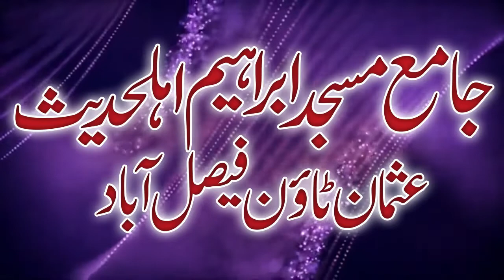Qari Usman Aslam Latest Bayan On Sham o Haya 2020 Best Topic 2020 Emotional Bayan 2020